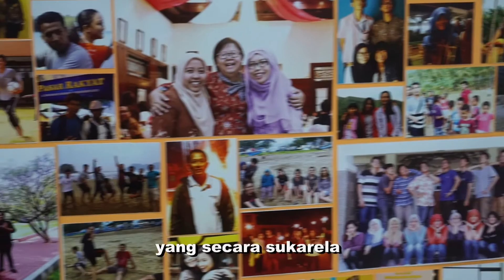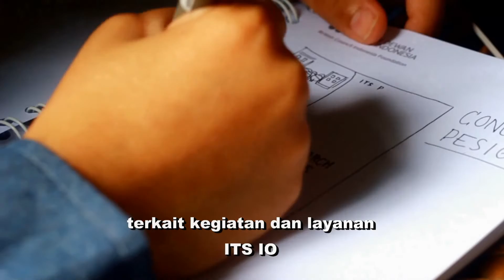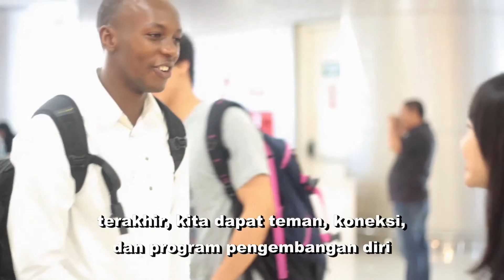Who are they? (ITS IO Volunteer - Profile Video)